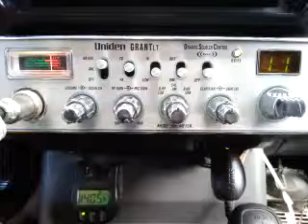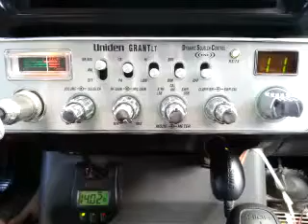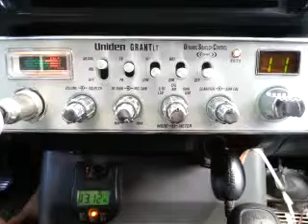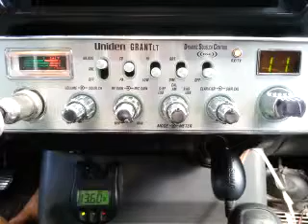03-20-2016 ModSqd 104 FatBoyNM PreachrAL